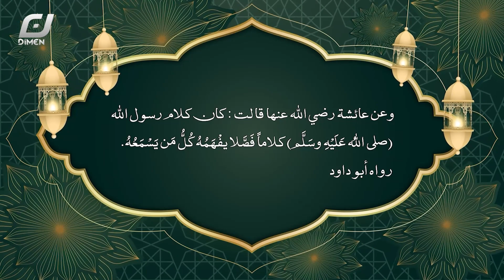"گوڵزاری فەرموودە"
لەگەڵمان بن